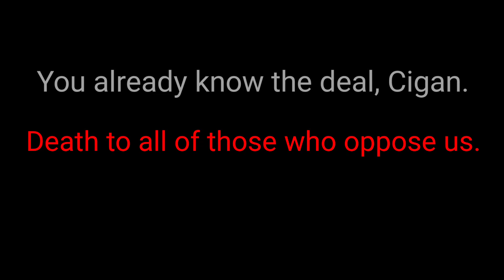VIGOR - Loose Ends Tied